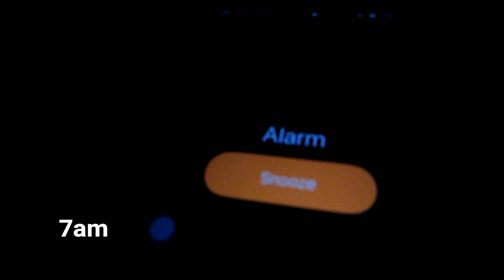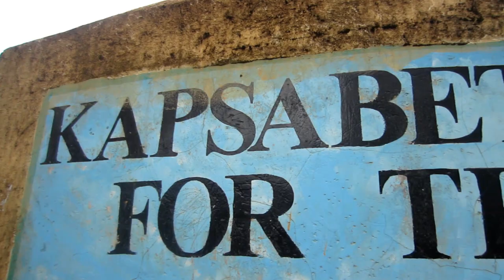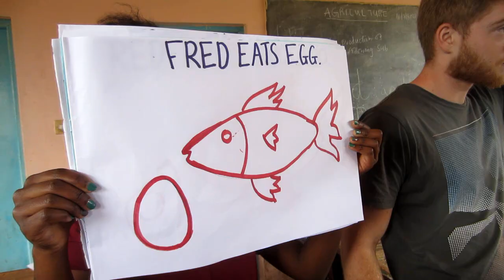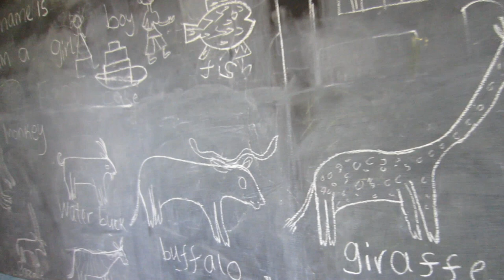A DAY IN THE LIFE OF A VOLUNTEER | KENYA | VLOG | FEBE RAKEL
I was placed in Nandi, Kenya for 3 months. The project we were working on was focused on Inclusive education.
I hope you enjoy it, be blessed.